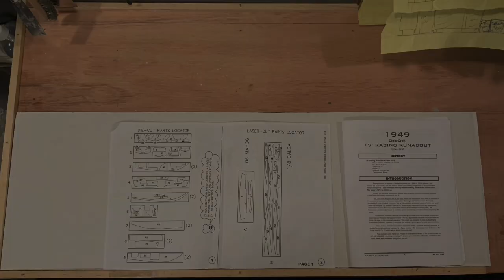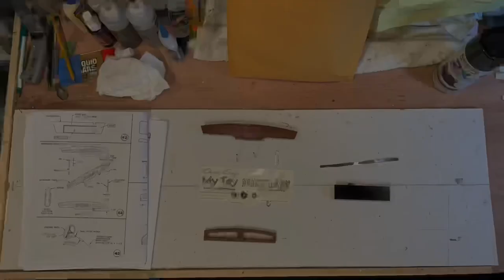Roy’s Chris-Craft Racing Runabout Build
Walk-thru build of a Dumas Chris-Craft Racing Runabout kit.  Start to finish.